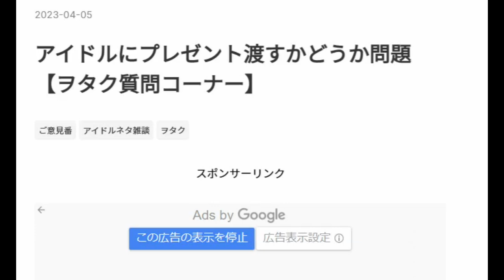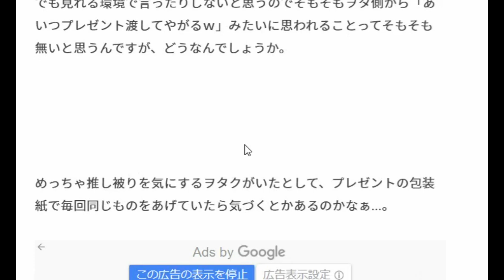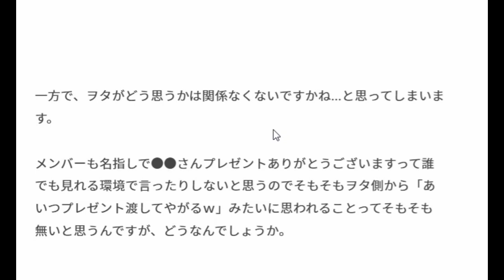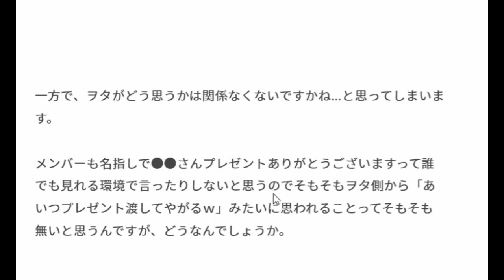【ヲタ活お悩み相談】「プレゼント問題」について【古参ヲタが回答】